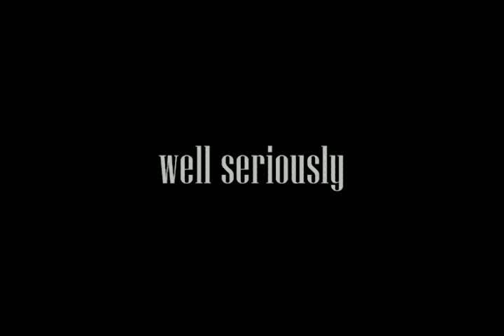Illest elimination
SM fairview Sports Zone